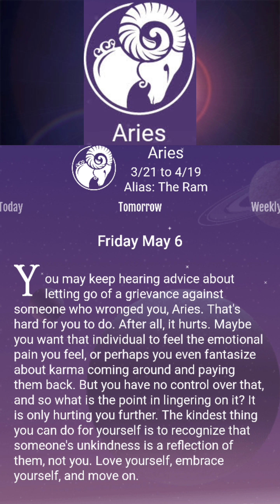Today Aries Horoscope 06/May/2022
horoscope scorpio,
horoscope cancer,
horoscope pisces,
horoscope 2020,
horoscope for today,
horoscope leo,
horoscope taurus,
horoscope sagittarius,
horoscope aquarius,
horoscope aries,
horoscope august 2020,
horoscope aquarius 2020,
horoscope asmr,
horoscope aries 2020,
horoscope aquarius july 2020,
horoscope aries august 2020,
horoscope belier,
horoscope balance 2020,
horoscope belier aout 2020,
horoscope bangla,
horoscope balance septembre 2020,
horoscope by date of birth,
horoscope birth chart,
horoscope belier juillet 2020,
b letter horoscope,
b name horoscope 2020,
horoscope capricorn,
horoscope cancer july 2020,
horoscope cancer august 2020,
horoscope cartoon,
horoscope capricorn august 2020,
c letter horoscope,
c haas horoscope,
c haas horoscope de la semaine,
horoscope de durango,
horoscope daily,
horoscope de hoy,
horoscope du jour,
horoscope dates,
horoscope documentary,
horoscope december,
horoscope daily reading,
d filipino channel horoscope,
d filipino channel horoscope 2020,
d letter horoscope,
horoscope,
d filipino channel horoscope today,
l'horoscope d'aujourd'hui,
horoscope mois d'août,
horoscope lion mois d'août 2020,
horoscope explained,
horoscope emoji,
horoscope en espanol,
horoscope estelle,
horoscope en français 2020,
horoscope experiment,
horoscope elements,
horoscope eat read love,
horoscope for today weird al,
horoscope for cancer,
horoscope for scorpio,
horoscope for taurus,
horoscope for libra,
horoscope for sagittarius,
horoscope for aries,
horoscope gemini,
horoscope gemini 2020,
horoscope gemini august 2020,
horoscope gemini july 2020,
horoscope gemini september 2020,
horoscope gemini june 2020,
horoscope gemini today,
horoscope guy,
g letter horoscope,
g name horoscope,
horoscope hindi,